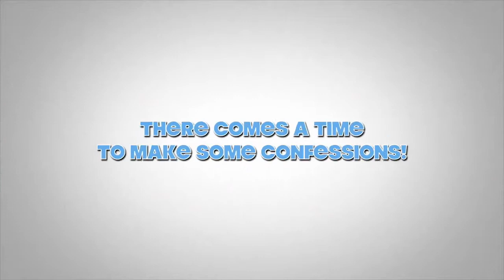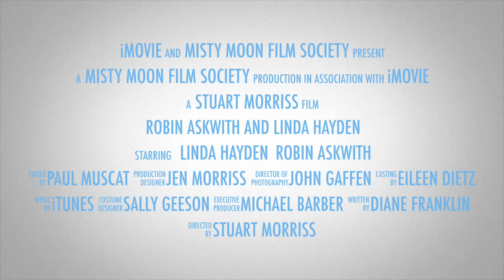An Audience with Robin Askwith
Highlights from Robin Askwith at the Misty Moon Gallery 21st March 2014

This video was filmed and edited by Paul Muscat